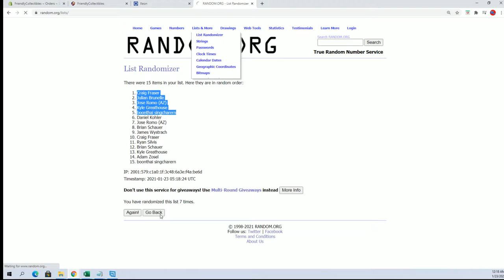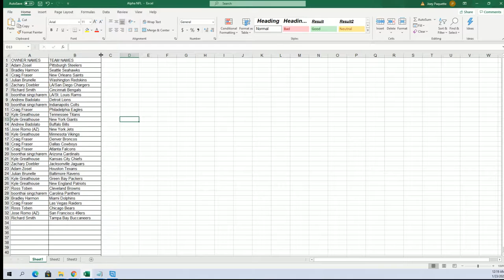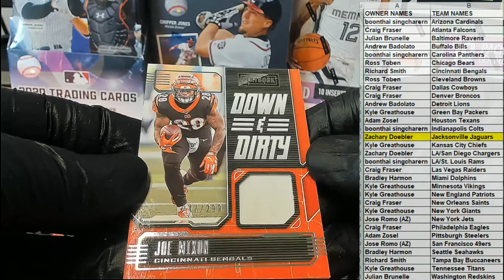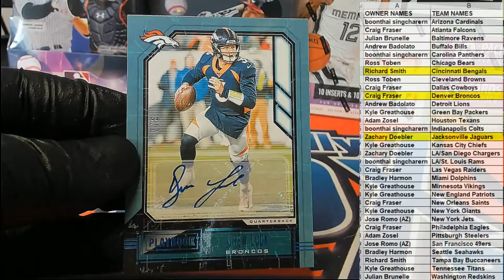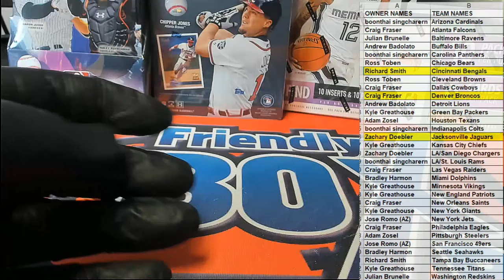2020 Panini Playbook Football Hobby ID 20PLAYBOOKFB124